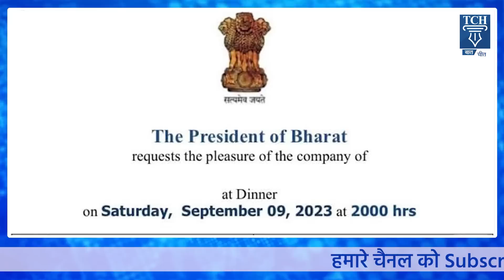BJP में मची भगदड़, उमा भारती नाराज-परेशान शिवराज